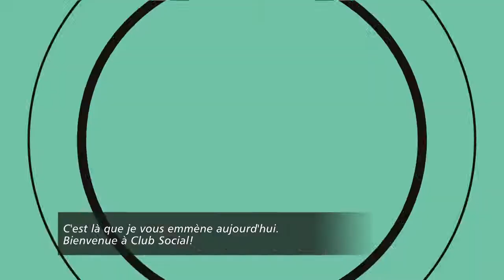[Club social] Garderie zéro déchet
Depuis 2002, le CPE Manche de pelle à Sherbrooke vise le zéro déchet. En mettant en place plusieurs actions, les éducatrices et les enfants réussissent à ne rien jeter à la poubelle.

Voici le premier reportage vidéo de Club social! Notre chroniqueuse Émilie Richard vous présente des rencontres avec des gens